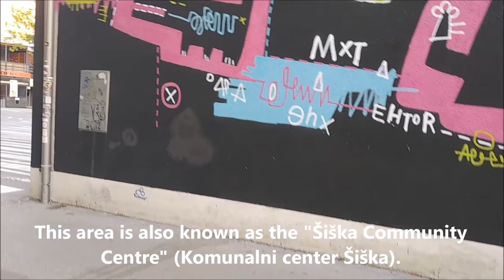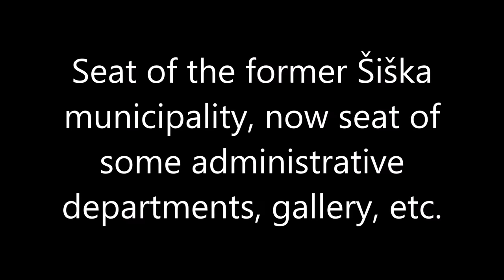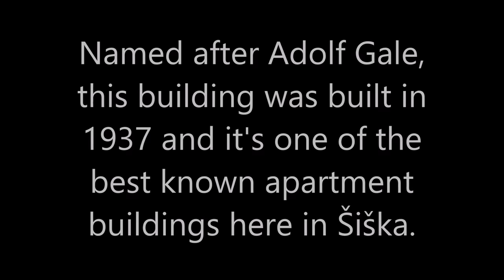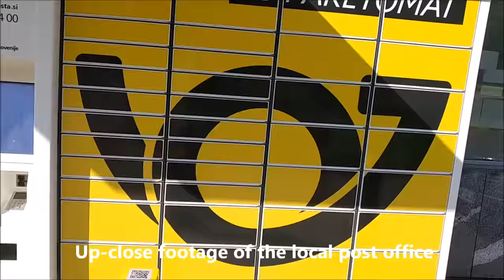Alaskan Malamute in Ljubljana: Upper Šiška Community Centre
Liza, the Alaskan Malamute, visits the Upper Šiška (Zgornja Šiška) Community Centre: M hotel, Kino Šiška, administration building and post office.